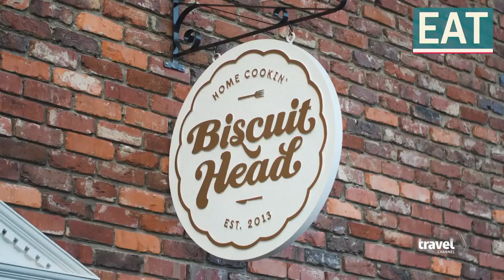Things to Do in Asheville's South Slope | Travel Channel